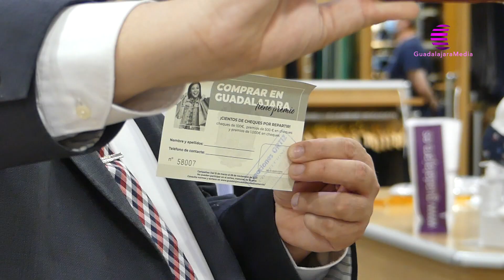Nueva campaña de dinamización del comercio en Guadalajara